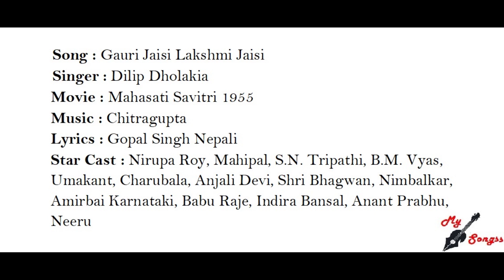Gauri Jaisi Lakshmi Jaisi, Movie : Mahasati Savitri 1955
Song : Gauri Jaisi Lakshmi Jaisi
Singer : Dilip Dholakia
Movie : Mahasati Savitri 1955
Lyrics : Gopal Singh Nepali
Star Cast : Nirupa Roy, Mahipal, S.N. Tripathi, B.M. Vyas, Umakant, Charubala, Anjali Devi, Shri Bhagwan, Nimbalkar, Amirbai Karnataki, Babu Raje, Indira Bansal, Anant Prabhu, Neeru